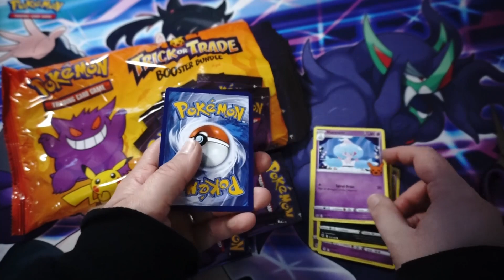Pokemon Trick or Trade BOOster pack openings!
Make an unforgettable impression on the spookiest night of the year with the Pokémon TCG: Trick or Trade BOOster Bundle. Featuring 40 mini packs, each containing three cards boasting gourdgeous art, the Trick or Trade BOOster Bundle contains plenty of goodies for trick-or-treaters. Creep it real with a surprise that lasts longer than candy by merging the magic of Pokémon with all the delightful thrills and chills of Halloween.